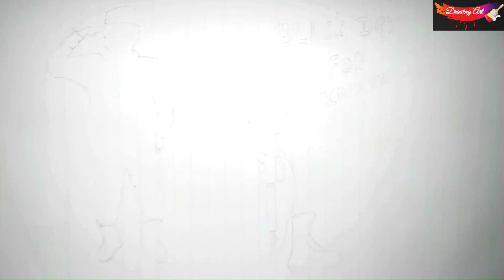Black day😞😞 ||pulwamaattack